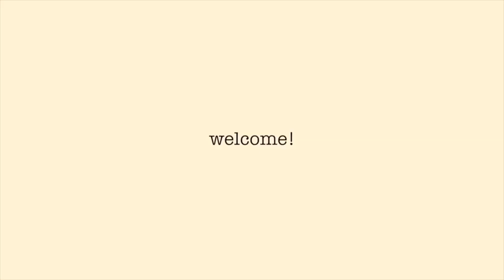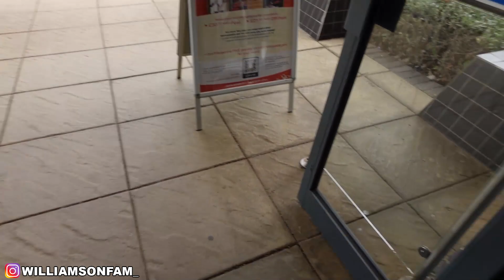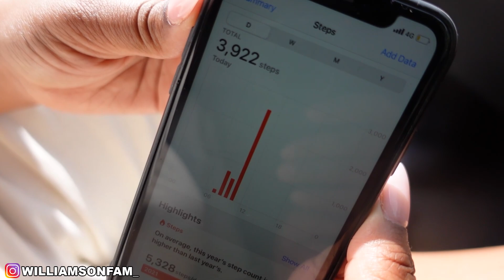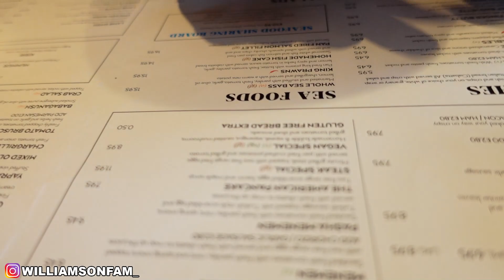I Can't Stop Eating Junk Food!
familyvlog family vlogs I Can't Stop Eating Junk Food!

Follow The Williamson’s:

Kailem’s Channel:  @Kailem
ZiZi’s Channel:  @zizi1202